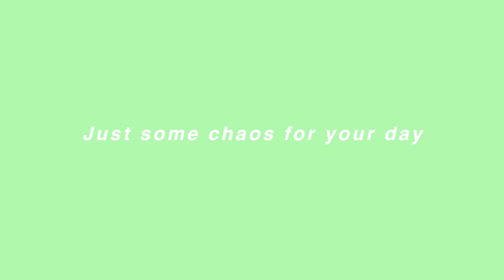a chaotic montage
leilah and hanna came over and we had a little ohotoshoot and these r just some clips from my camera put together into a chaotic montage i hope u enjoy!! comment your favorite part!

Music
Indian summer - HOAX